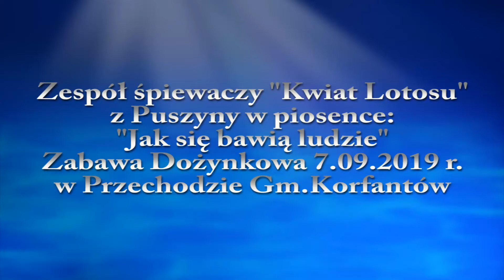Kwiat Lotosu w piosence "Jak się bawią ludzie" Dożynki w Przechodzie 7 09 2019 r